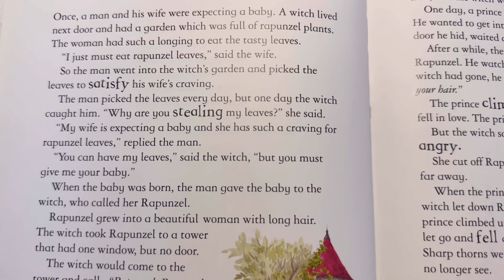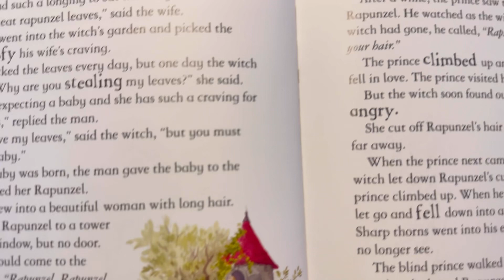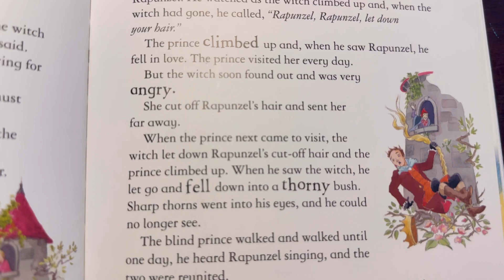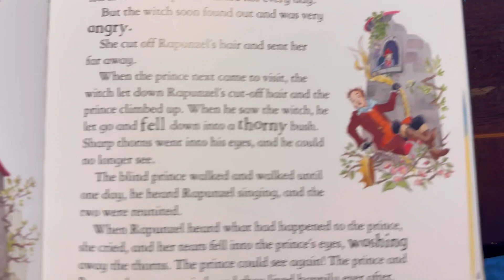Rapunzel | story telling